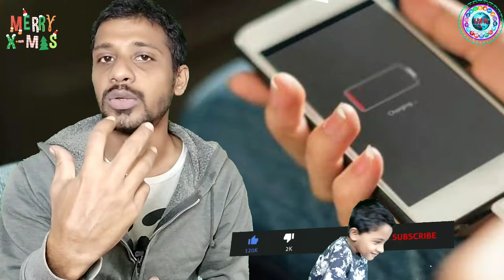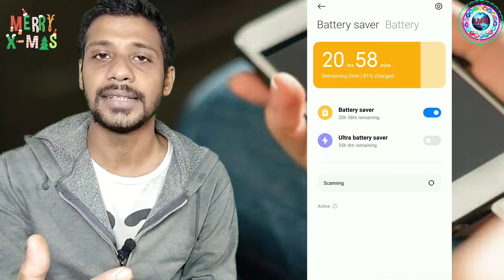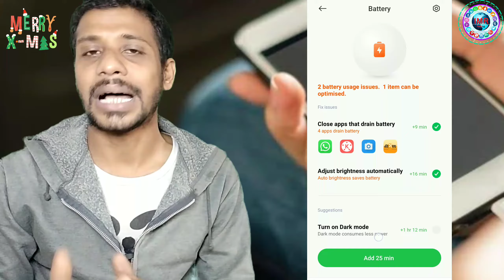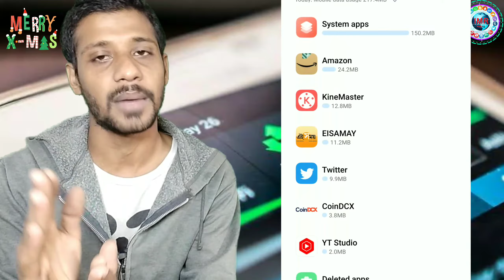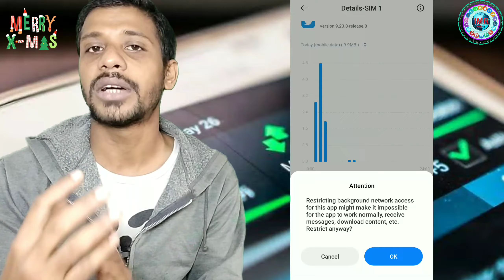Is Your Mobile Charge Running Out Quickly? Is Mobile Data Running Out Too Soon? App Background Data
👨‍🔧Video Content 👨‍🔧
* Free Subscription

Sincerely,
𝗜𝗠𝗥𝘁𝗿𝗮𝗱𝗶𝗻𝗴
IMRAN MONDAL
Form Howrah West Bengal INDIA 🇮🇳
🖐️Follow on Social Media🖐️
LiveChat
Hi
I am imran
Keep Watching 📽️
Join us

Join Us 𝗜𝗠𝗥𝘁𝗿𝗮𝗱𝗶𝗻𝗴 Digital Family.
💥👉RELATED QUERIES👈💥

__________________Thank you_______________